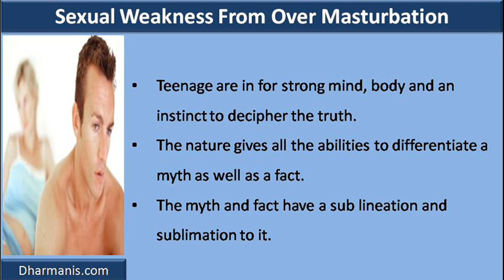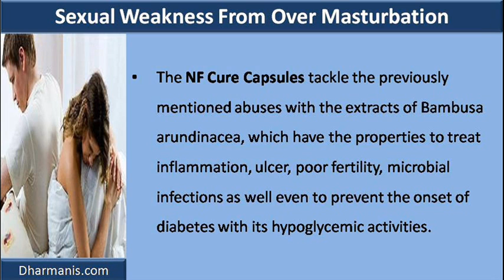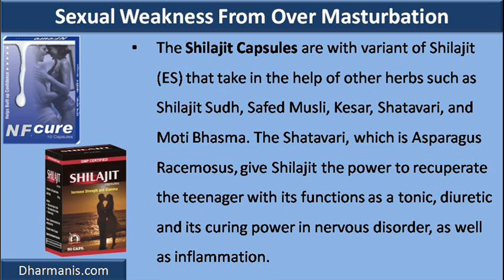How To Cure Leaking Semen And Sexual Weakness From Over Masturbation In Teenage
This video describe about how to cure leaking semen and sexual weakness from over masturbation in teenage. You can find detail about NF Cure and Shilajit Capsules